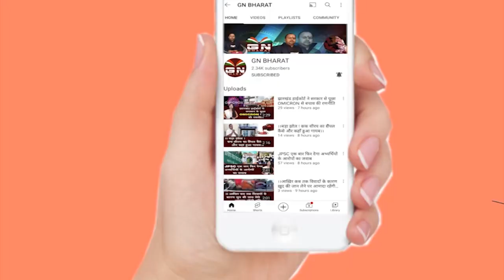बड़ी खबर: आज शाम में UPA विधायक दल की बैठक, देखें किस विषय पर होगा चर्चा